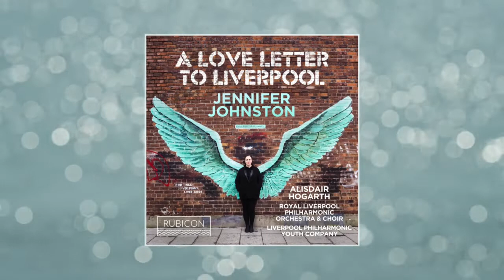In My Liverpool Home - Jennifer Johnston A Love Letter to Liverpool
Take a tour of beautiful Liverpool to the soundtrack of the city, Jennifer Johnston's A Love Letter to Liverpool.
Hears the sounds and see the sights!